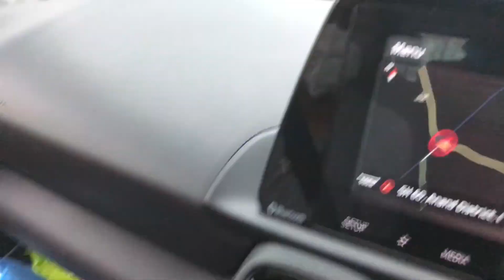Monsoon city tour II Vallabh Vidhyanagar 2021